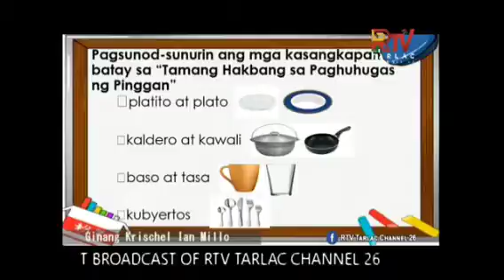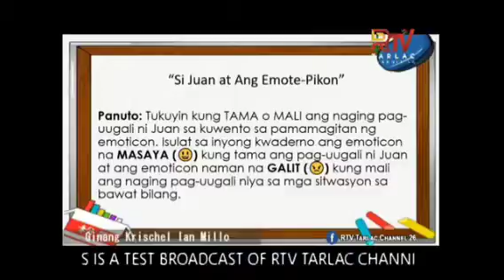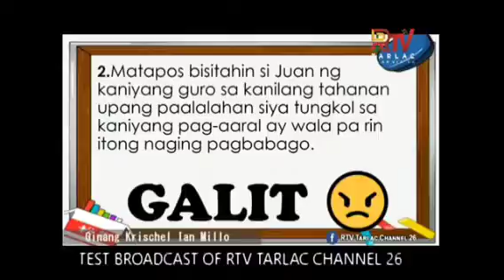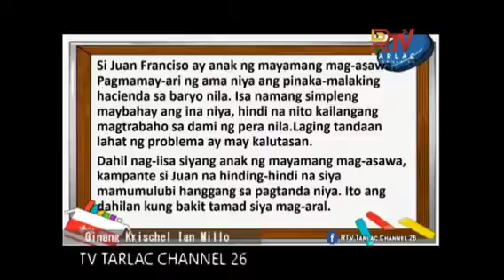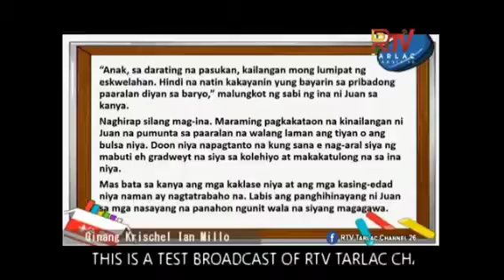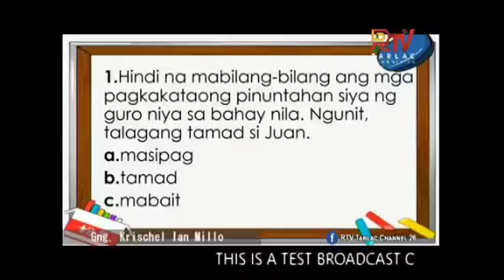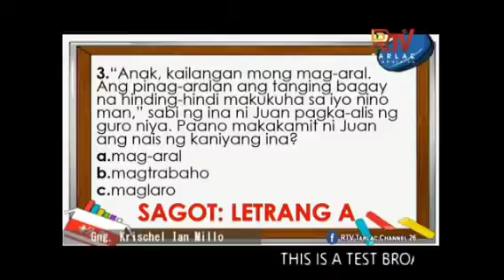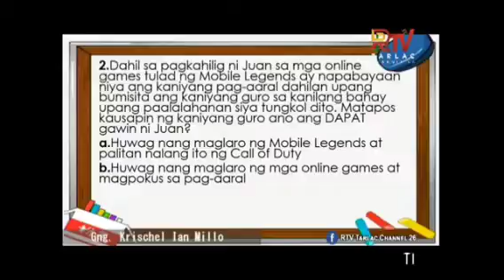RTBI FILIPINO Grade 4: Si Juan at ang Emote-Pikon March 01, 2021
Video Credits to:
Aral TARLAKHenyo
Teacher Broadcaster: Krischel Millo